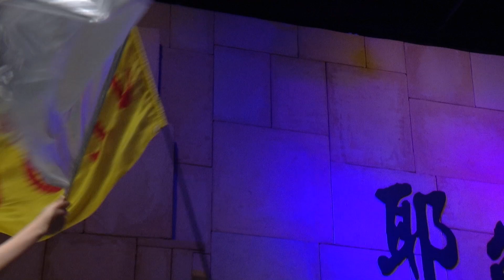2019-01-27 主日敬拜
主領： Marian Pan

喜樂河流－讚美之泉
因為你真好－約書亞樂團
我們敬拜你－約書亞樂團
何等榮美的名－約書亞樂團